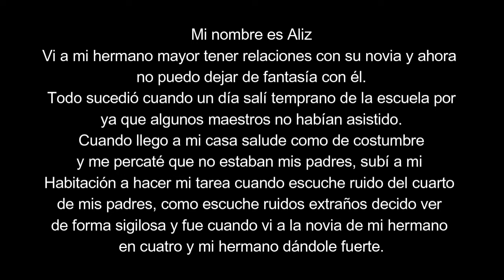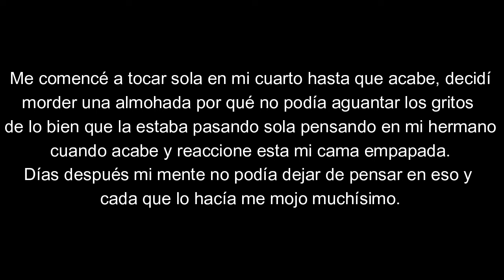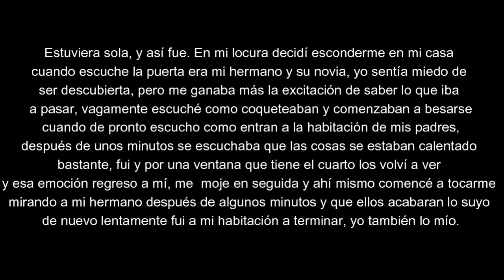Mi HERMANO me ATRAE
Relato:
Mi nombre es Aliz
Vi a mi hermano mayor tener relaciones con su novia y ahora
no puedo dejar de fantasía con él.
Todo sucedió cuando un día salí temprano de la escuela por
ya que algunos maestros no habían asistido.
Cuando llego a mi casa salude como de costumbre
y me percaté que no estaban mis padres, subí a mi
Habitación a hacer mi tarea cuando escuche ruido del cuarto
de mis padres, como escuche ruidos extraños decido ver
de forma sigilosa y fue cuando vi a la novia de mi hermano
en cuatro y mi hermano dándole fuerte.
Me quedé mirándolos por algunos minutos y estaba muy
sonrojada y excitada; Me voy a mi cuarto de forma silenciosa
y estaba mojadísima, en ese momento me comencé a tocar
por qué me había puesto muchísimo ver a mi hermano y su novia
así. Sé que está mal, pero en ese momento el éxtasis que sentía era
inmenso no lo podía parar.
Me comencé a tocar sola en mi cuarto hasta que acabe, decidí
morder una almohada por qué no podía aguantar los gritos
de lo bien que la estaba pasando sola pensando en mi hermano
cuando acabe y reaccione esta mi cama empapada.
Días después mi mente no podía dejar de pensar en eso y
cada que lo hacía me mojo muchísimo.
Un día que llegue de la escuela vi el teléfono de mi hermano y
él estaba en el baño, no sé por qué, pero me dio por espiar
y vi la conversación con su novia, y decía que en unos días se iban a
volver a ver en nuestra casa, ese día nuestros padres ya nos habían
comentado que no estarían. Me puse tan extasiada de saber que eso
que vi y me gusto tanto, iba a volver a pasar, pero en el fondo me
Sentía mal por qué sé que eso no es normal, pero no podía evitar
sentirme tan bien. El día llego y yo en mi locura falté a clases y
fui a una plaza que estaba cerca de casa, cuando calcule la hora
en la que mi hermano iba a ir por su novia regrese a casa de forma que
Estuviera sola, y así fue. En mi locura decidí esconderme en mi casa
cuando escuche la puerta era mi hermano y su novia, yo sentía miedo de
ser descubierta, pero me ganaba más la excitación de saber lo que iba
a pasar, vagamente escuché como coqueteaban y comenzaban a besarse
cuando de pronto escucho como entran a la habitación de mis padres,
después de unos minutos se escuchaba que las cosas se estaban calentado
bastante, fui y por una ventana que tiene el cuarto los volví a ver
y esa emoción regreso a mí, me  moje en seguida y ahí mismo comencé a tocarme
mirando a mi hermano después de algunos minutos y que ellos acabaran lo suyo
de nuevo lentamente fui a mi habitación a terminar, yo también lo mío.
Sé que esto está mal, pero no puedo evitarlo, no sé qué hacer, tengo la necesidad de
estar con mi hermano, pero sé que está mal. ¿Alguien tiene algún consejo para poder
dejar de tener estos pensamientos?